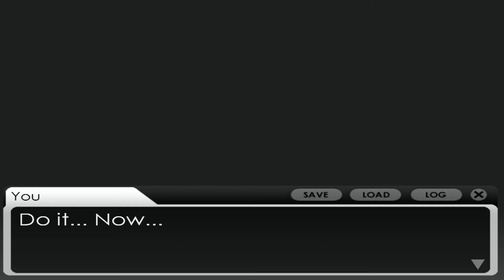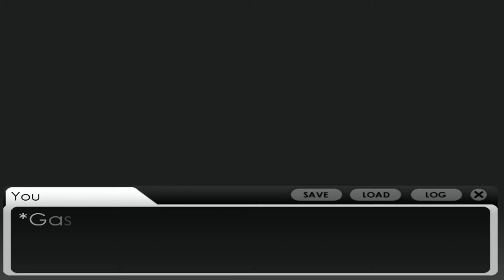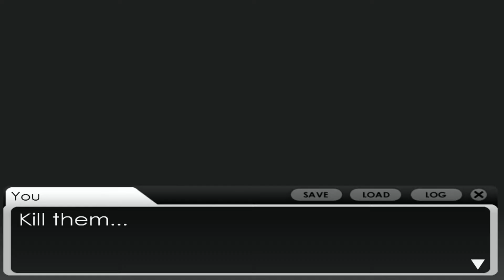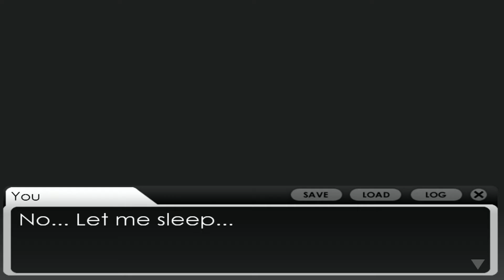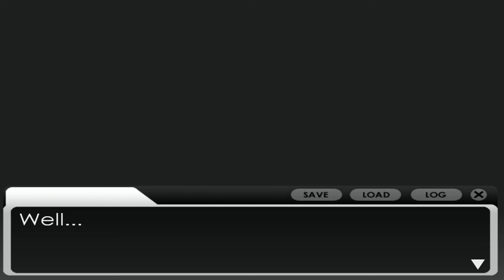Spiked Picnic - Minecraft Visual Novel (Episode 3)